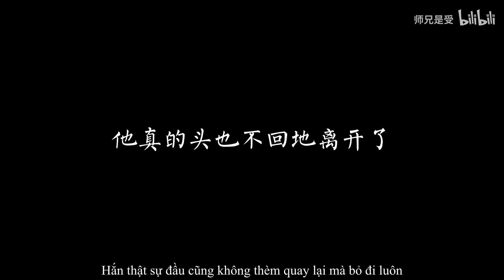[JX3/BL/Tán Cầm/ABO] Ta bị tình địch đánh dấu mất rồi - Ep 8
Tác giả: 师兄是受